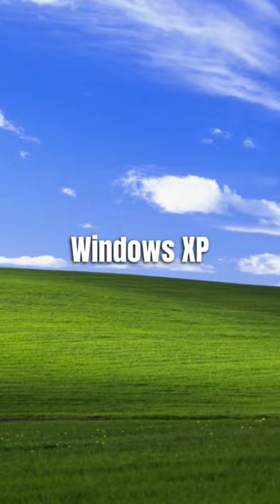Bu Fotoğraf Sizi ÇOK ŞAŞIRTACAK 😱🤯‼️